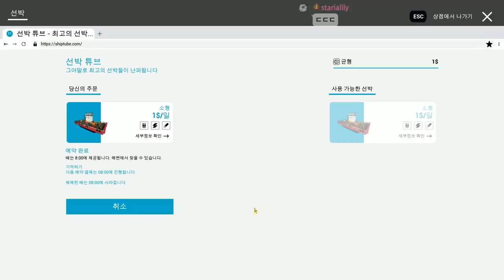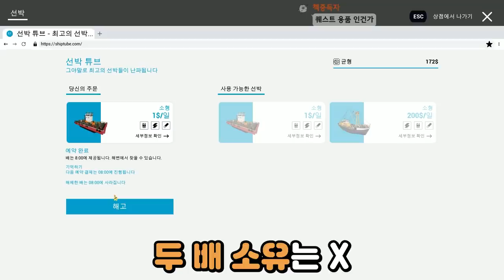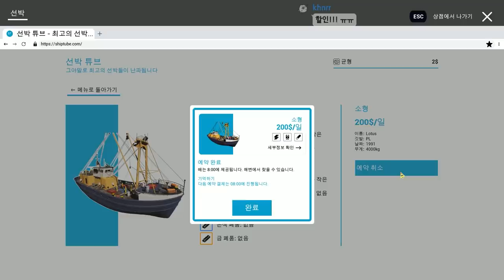이젠 배까지 청소하는 스트리머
가격: 데모 무료, 가격 미정